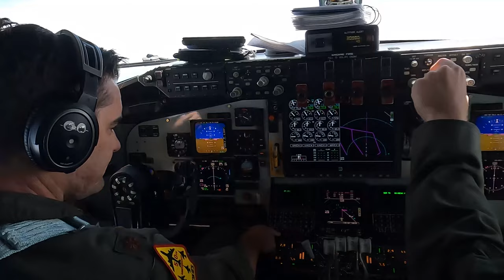KC-135 Take Off and Flight Deck Procedures B-Roll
B-roll of 507th Air Refueling Wing pilots taking of and flying a KC-135 stratotanker at Tinker Air Force Base, Oklahoma. (U.S. Air Force video by Staff Sgt. Jasmine Czajka)

OK, UNITED STATES
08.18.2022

Film Credits: Video by Staff Sgt. Jasmine Czajka
507th Air Refueling Wing Public Affairs